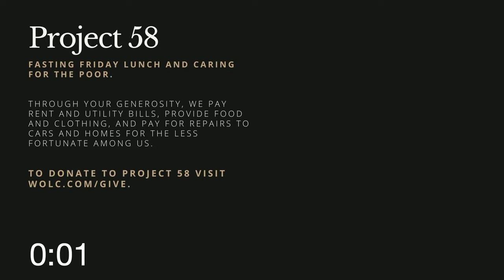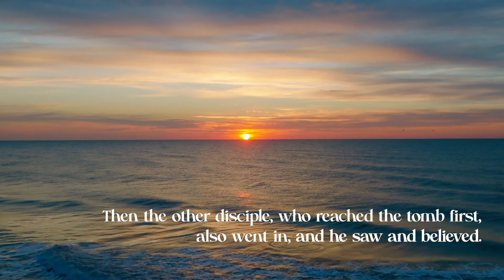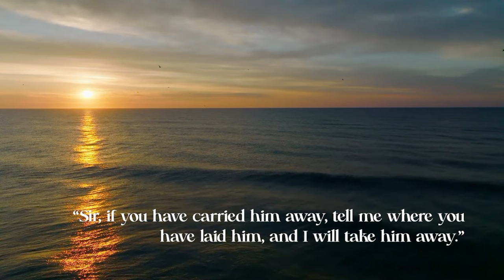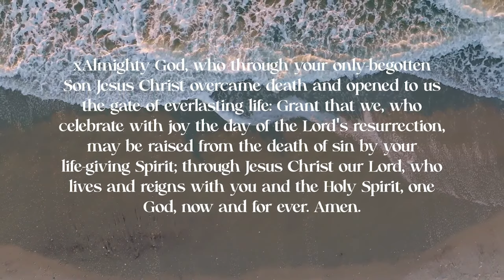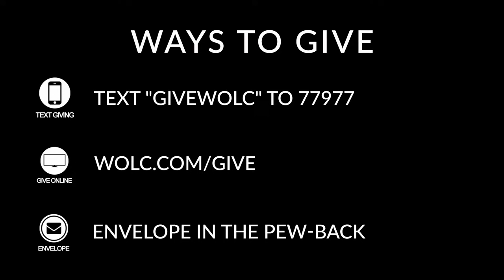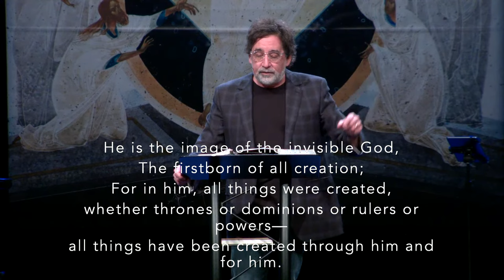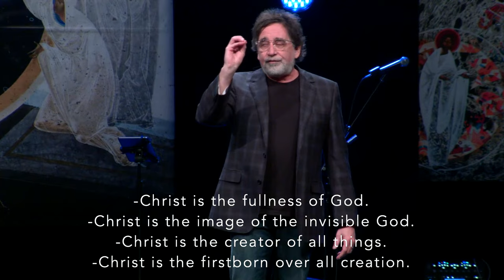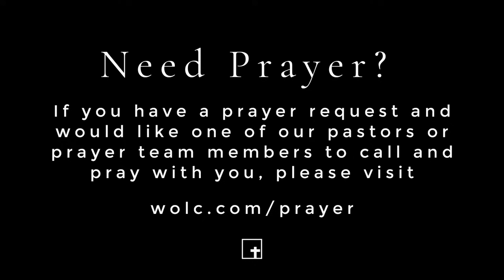Sunday Morning Worship Service - 3.31.24